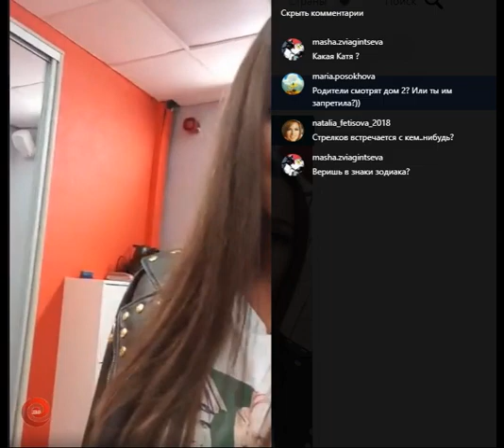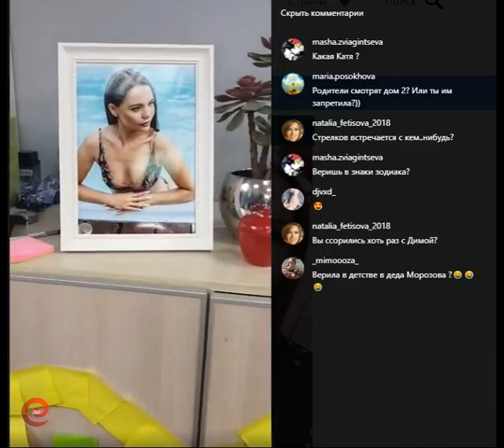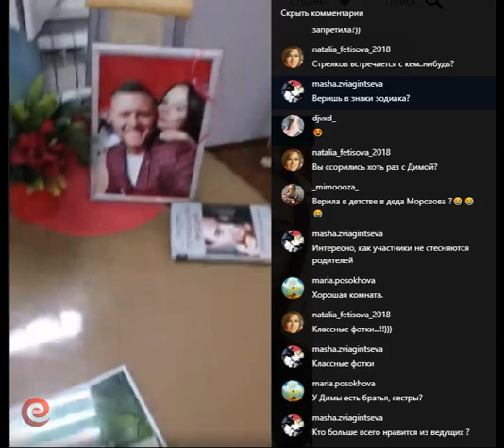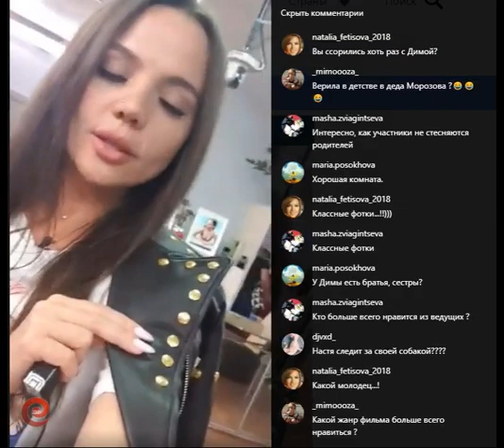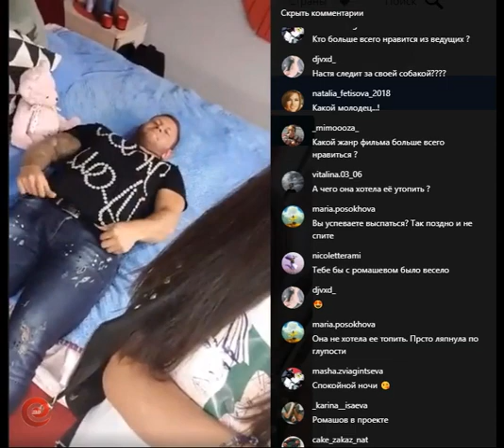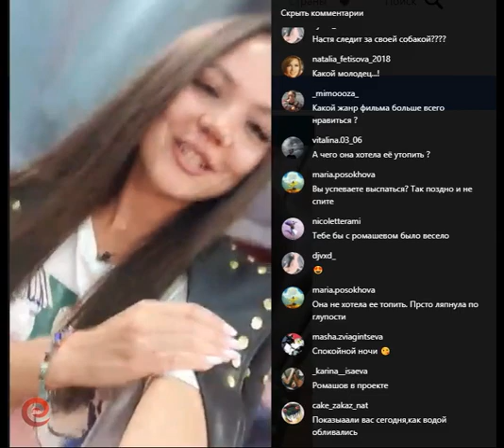Дмитрий Савин и Алекса Демина в прямом эфире 23.06.2019. Настя отдела собаку на передержку